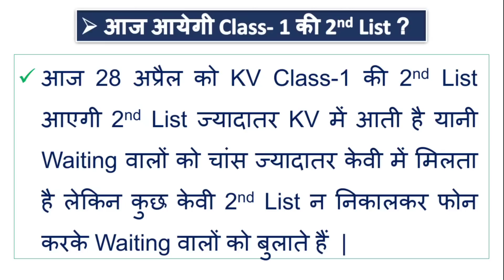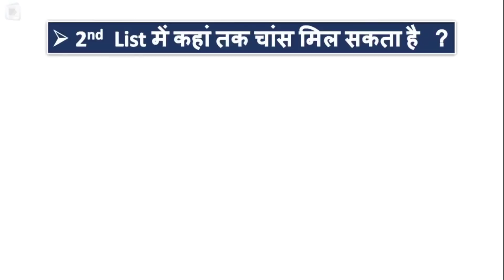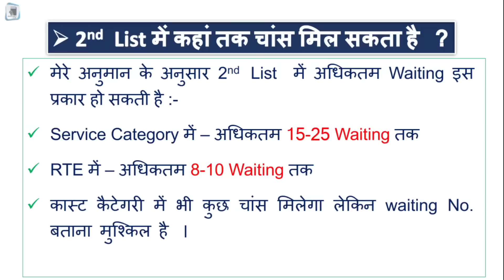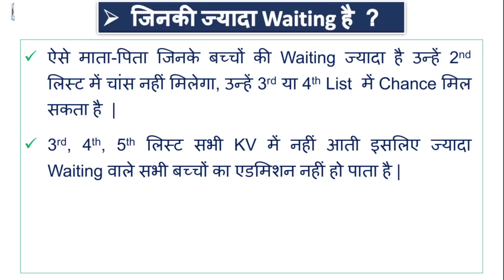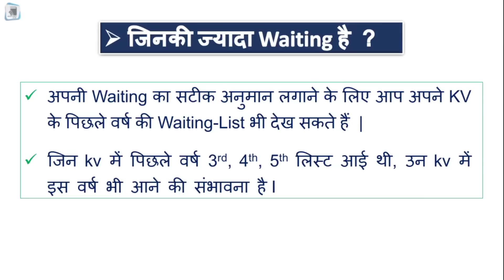KVS Kendriya Vidyalaya Lottery waiting list admission 2023 date | central school 2nd list chances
KVS Kendriya Vidyalaya Lottery waiting list admission 2023 date | central school addmission 2nd list chances. kv lottery result 2023 waiting list & selected list  me antar | Kendriya Vidyalaya admission waiting list chances | KV class 1 ki lottery kaise dekhen   Kendriya Vidyalaya class 1 online admission lottery result 2023-24 | kv online registrationkv lottery result kaise dekhen. kv class 1 online lottery process | kendriya vidyalaya online admission. kv class 1 ka online lottery kaise dekhen ? online application form bharane ka tareeka. online application form me category kaise chune ? kv class 1 online form, age, Document, Date | kv class 1 online admission rte, address, category  2023-24. central school class 1 online application form  kendriya vidyalaya online registration, service priority category, Radial Distance, Disadvantages category/Group | KV SCHOOL ADMISSION DOCUMENT & FORMAT  | kendriya vidyalaya Admission 2023-24 @ThreeLittleTutor   | Admission Guidelines 2023-24 | kv Balvatika admission. Documents, Age, Priorities All Details

किस केंद्रीय विद्यालय में कितनी सीट खाली है  :-
नीचे लिंक पर क्लिक करें

kvsadmission2023-24
when lottery result open
how can i get lottery result

How can I get kv class 1 admission admission complete guidelines
How fill kv class 1 online application form
How can I see lottery result
kv selected list
Lottery result process
Lottery result date